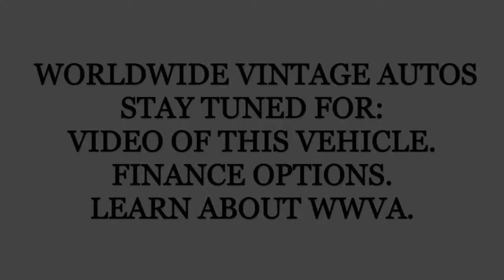1993 FORD BRONCO